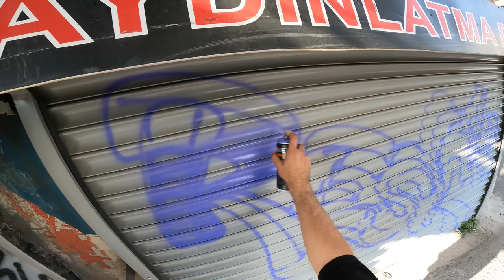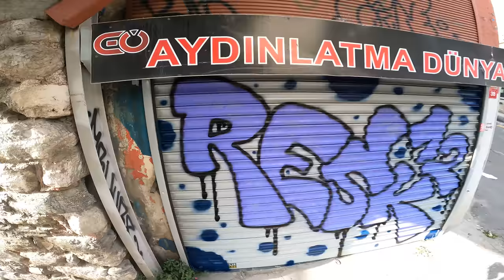Graffiti Europe Trip 25 Istanbul Throws part 2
Last episode from Istanbul, Turkey. Fast throwups, chill pieces, fat cap tags, good beer, good food, amazing people. Shout out to OS96, TUR and DSK. Will definitely visit again soon.